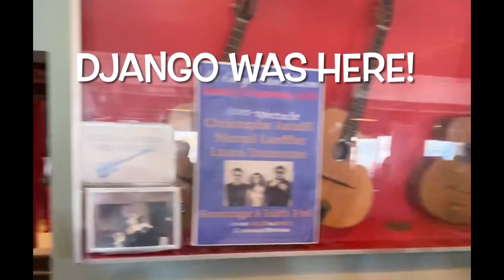Gypsy Buckdance - French Miss Moonshine (Butterfly) in her Pink Taps in Paris Jazz Café, France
Thanks to Charles for the footage from the field. where he was visiting the oldest gypsy jazz cafe in Paris, near the birth home of Django Reinhardt, the guitarist great of the Manouche genre. In Fleas, Paris.
at La Chop. This is the Mecca of gypsy jazz